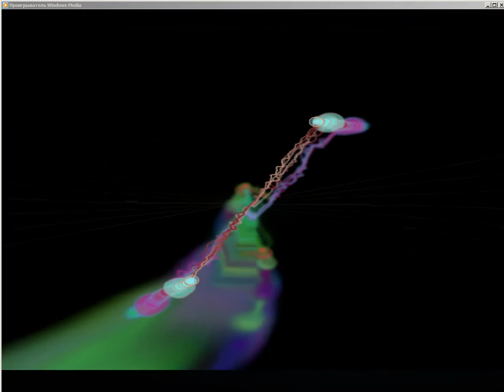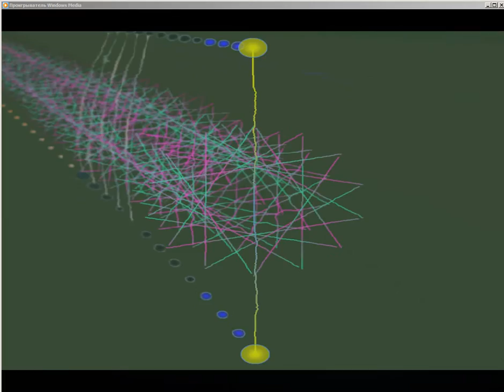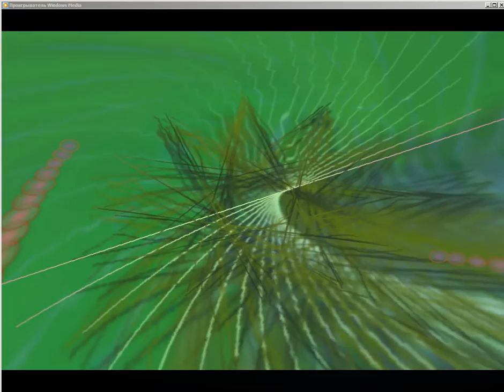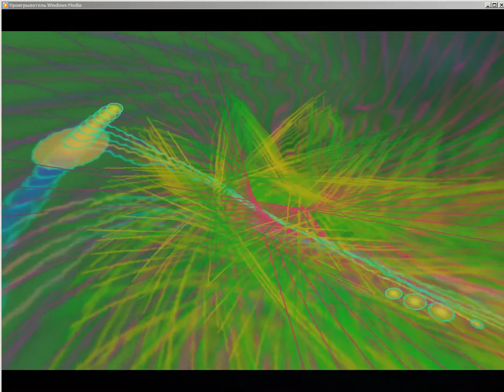Рассеяный склероз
КОНТАКТНАЯ ИНФОРМАЦИЯ
«Лаборатория психофизиологического обеспечения» («ЛПФО»):